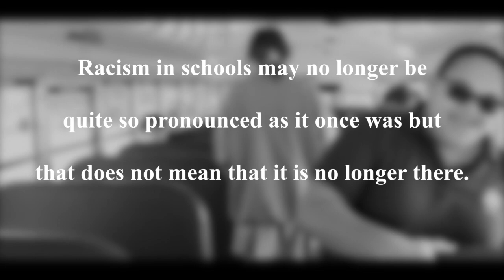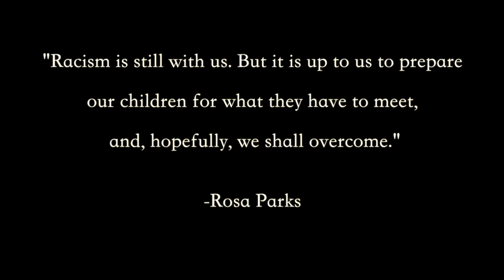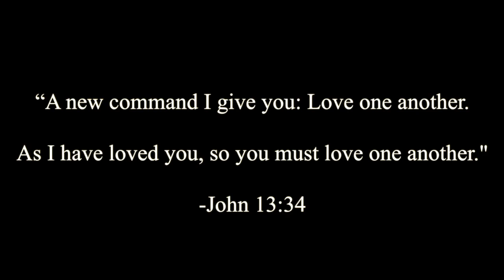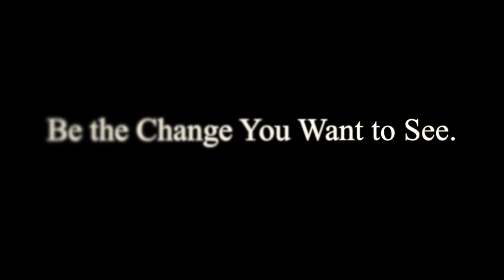Be the Change - 2017 MakeMercyReal Video Contest Runner-Up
~ 2017 MakeMercyReal Video Contest Runner-Up ~

By Isabel Staudt, student at Mount St. Mary Catholic High School, Oklahoma City, Oklahoma..

Entry for the 2017 MakeMercyReal video contest hosted by the Sisters of Mercy of the Americas Extended Justice Team.